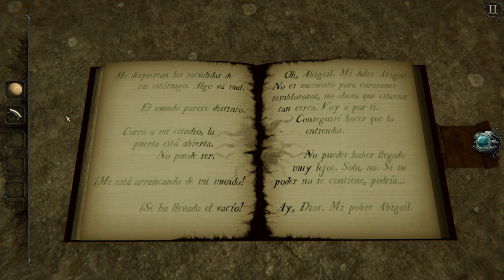The Room 4: Old Sins - Parte 4 - Gameplay - Español - Walkthrough - Solución - Puzles - Escape Room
La desaparición repentina de un ambicioso ingeniero y su esposa, una mujer de la alta sociedad, desencadena la búsqueda de un valioso artefacto. Las pistas te llevan al ático de su hogar y al descubrimiento de una antigua y peculiar casa de muñecas.

Parte 4 del gameplay de "The Room 4: Old Sins".